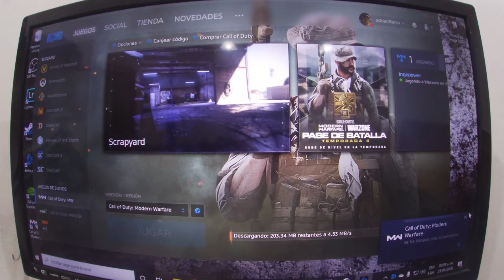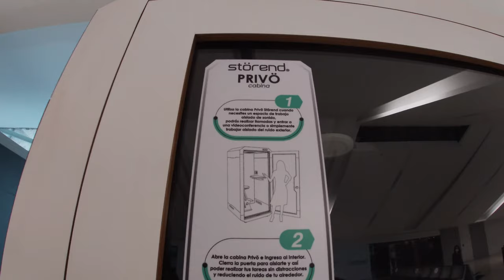VIAJAR MEX- LAX EN TIEMPOS DE COVID-19 😬 / Adrián Fierro 😷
En este vídeo, explico como pude viajar de méxico a los ángeles en tiempo de coronavirus.